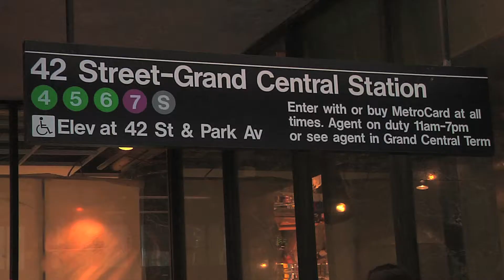Massivemedia Metro Street team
Massivemedia is a great partner for street team events.  Here was a great event developed from the Metro!